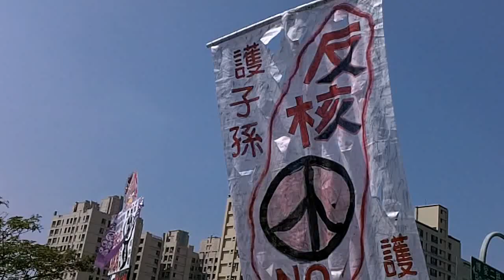20130309 打狗人反核-100_0022